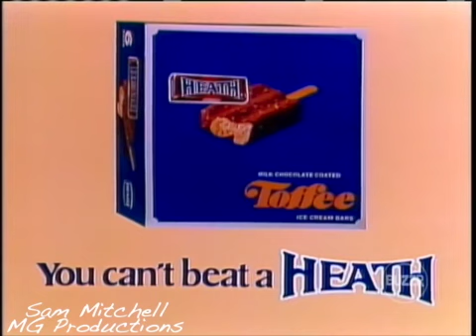Super Password (Episode 166) (5-15-1985) (Day 3) (Elaine Joyce & Nathan Cook)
Airdate: May 15th, 1985
Celebrities: Elaine Joyce & Nathan Cook